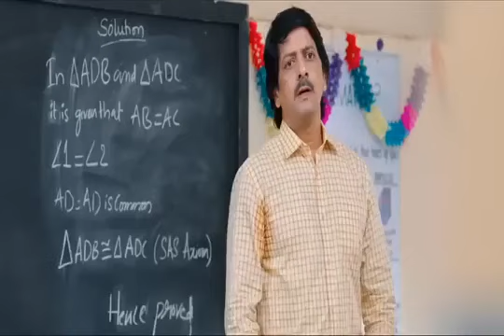ఈ మూవీ చూస్తే ఫిదా అవ్వాల్సిందే సూపర్ గా యాక్షన్ చేశాడు హీరో మన హీరోయిన్ఆదికేశవ